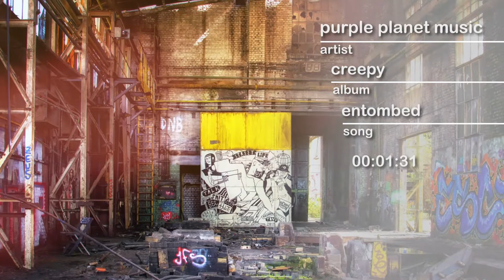PPM - Entobed - hype by SFL - Sound Library - No Copyrights FREE Music and Sounds